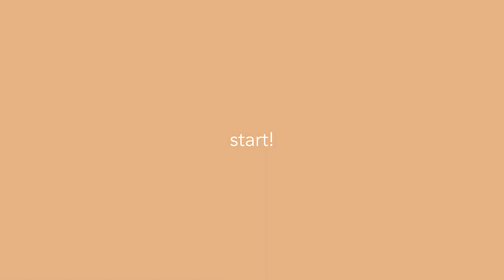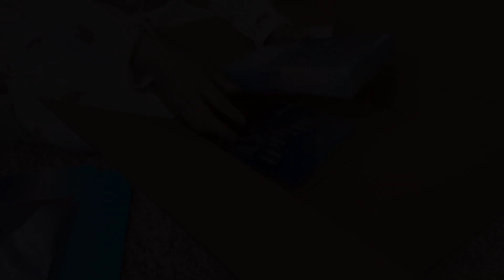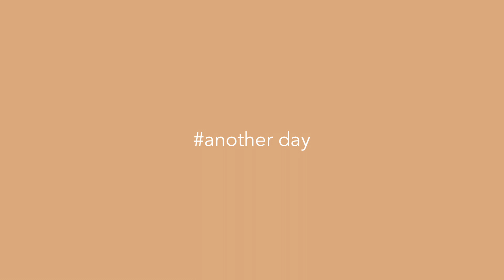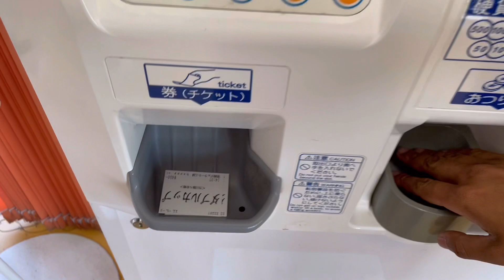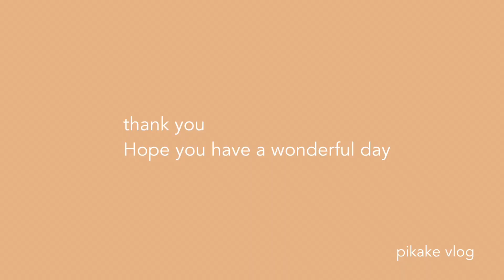《vlog》楽しいゴールデンウィーク😘/花畑をお散歩/スノマニDVD/食べすぎたお休み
社会人の休日vlogです☕️

ちょこちょこお出かけもできました！